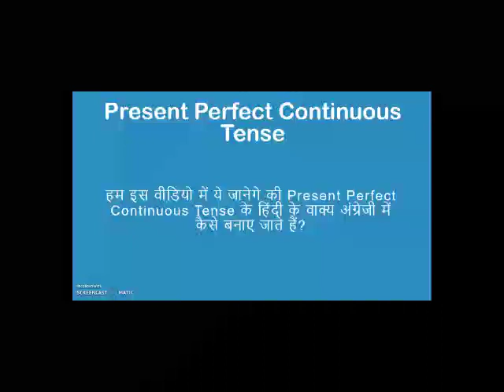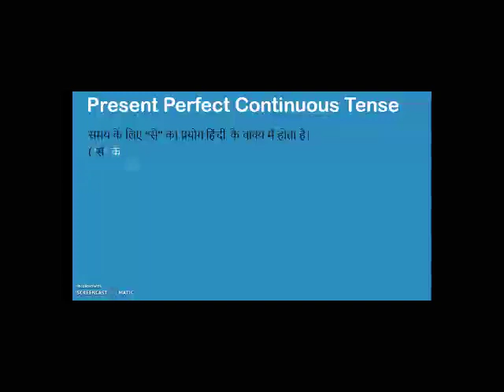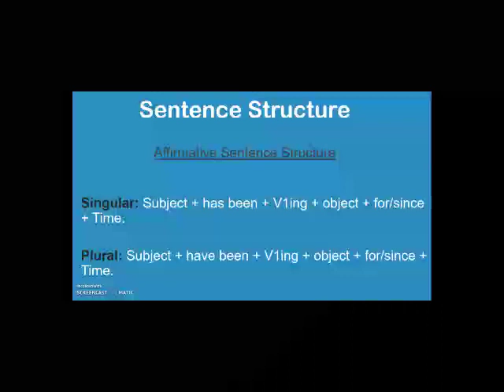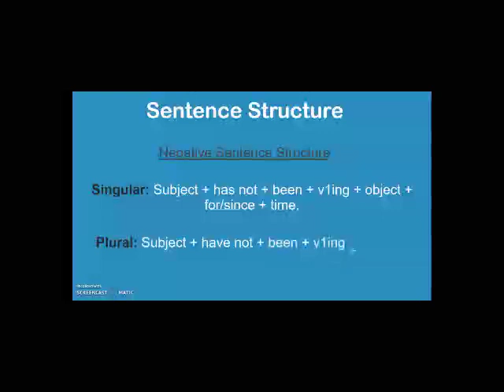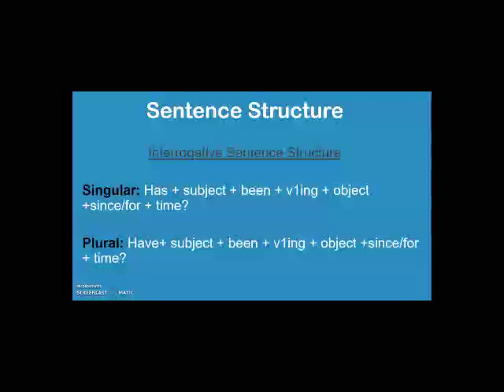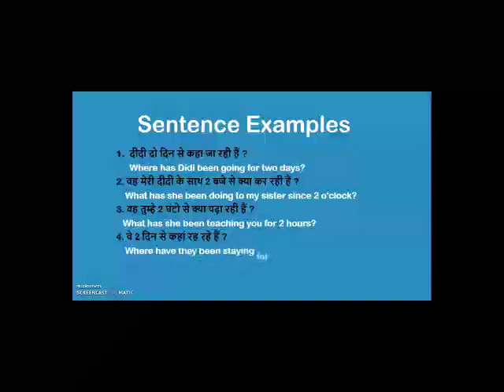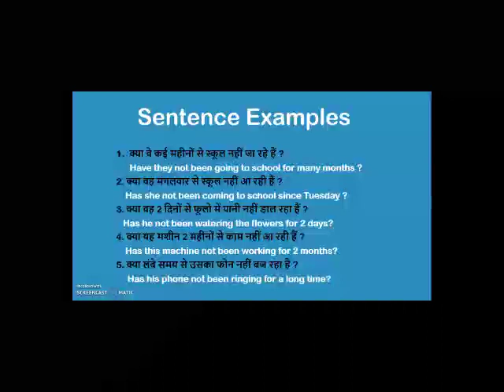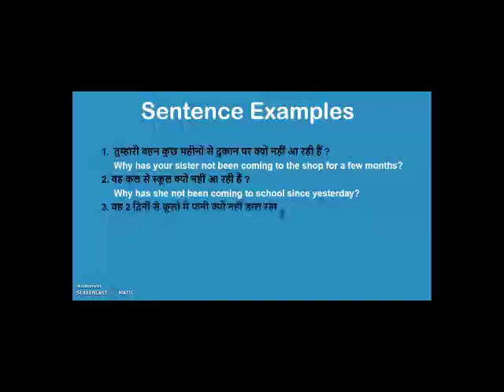Present Perfect Continuous Tense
present perfect continuous tense in Hindi,
present perfect continuous tense examples,
present perfect continuous tense exercises,
present perfect continuous tense rules,
present perfect continuous tense structure,